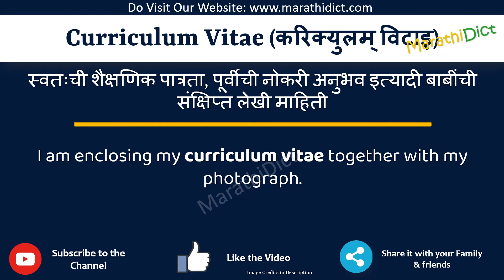Curriculum Vitae Meaning in Marathi | Curriculum Vitae म्हणजे काय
या व्हिडिओमध्ये तुम्हाला मराठीत Curriculum Vitae चा अर्थ समजेल आणि Curriculum Vitae चा उच्चारही शिकाल. याचा अर्थ तुम्ही Curriculum Vitae चा अर्थ जाणून घ्याल तसेच Curriculum Vitae कसे उच्चारता येईल, Curriculum Vitae म्हणण्याचा योग्य मार्ग कोणता आहे.

तर Curriculum Vitae शब्द फक्त एका मिनिटात शिका.

उदाहरणांसह Curriculum Vitae समजून घेऊ.

Curriculum Vitaemeanininginmarathi
Curriculum Vitaemeaning
Curriculum Vitaeinmarathi